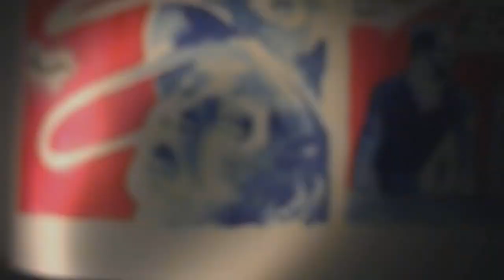hors sujet - L.L. de Mars 2016, éditions Six pieds sous terre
"Tout récit fait d’une inconnue son épine dorsale : le meurtrier du récit policier, le gâchis ou le vertige du récit amoureux, le victorieux du récit guerrier. Imaginons une inconnue amorphe, plastique, changeante, une inconnue qui ne soit pas seulement l’ossature ni l’objet d'un récit, mais son virus, sa méiose ou son clinamen. Traversant les discours, les classes sociales, les milieux - en un mot : les mondes - elle effrite les langages, les relations humaines, elle fait branler les certitudes et affecte jusqu’au dessin lui-même. Tout ce qui est approché est altéré d'avoir été approché. “Hors-sujet” observe le récit par le prisme d'une optique mutante, croisement improbable entre microscope et un kaléidoscope et le cours de l’histoire en est d'autant plus incertain que son objet est, contre toute attente, le lieu commun."